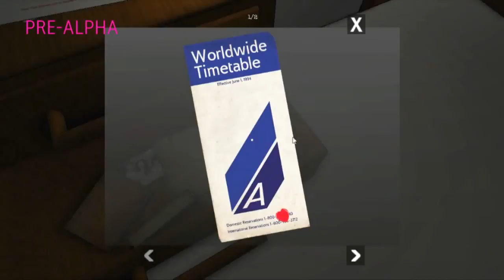Gone Home gameplay